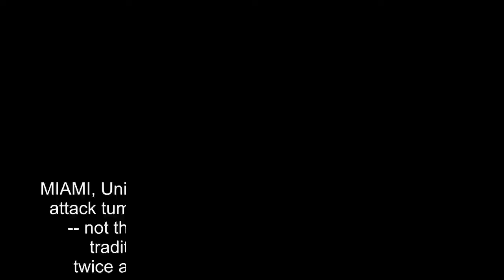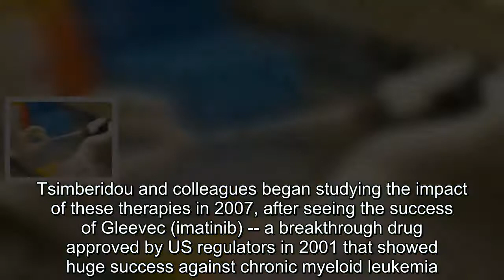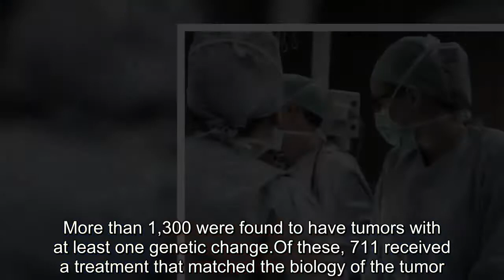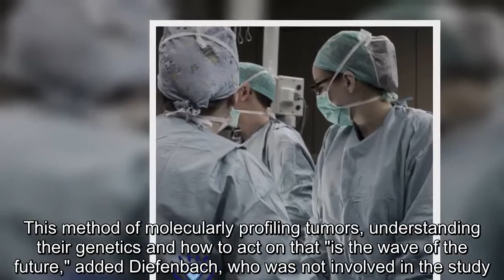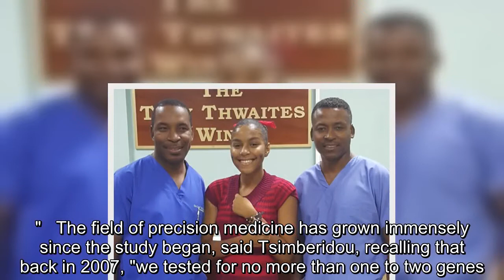JAMAICA NEWS TODAY-Targeted cancer treatments far outperform traditional methods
MIAMI, United States (AFP) — Cancer treatments that attack tumors based on their individual genetic traits -- not their location in the body -- far outperform traditional methods, extending survival for twice as many patients, a study said Saturday.  The precision medicine field of targeted therapy involves testing tumors for clues about their genetic mutations, and matching patients with new drugs designed to block cancer's growth on a molecular level.  Targeted options for patients have risen dramatically in the last two decades -- and one day tumor testing and cell-free DNA analysis may become the standard of care, said lead investigator Apostolia Tsimberidou, professor of investigational cancer therapeutics at MD Anderson Cancer Center in Texas.  "I am optimistic that in the next few years we will dramatically improve the outcomes of patients with cancer with increasing implementation of precision medicine," she told reporters at the American Society of Clinical Oncology meeting in Chicago, the world's largest annual cancer conference.  Tsimberidou and colleagues began studying the impact of these therapies in 2007, after seeing the success of Gleevec (imatinib) -- a breakthrough drug approved by US regulators in 2001 that showed huge success against chronic myeloid leukemia.   Their study, called IMPACT, is the first and largest to look at survival across a host of cancer types and many different targeted therapies.   More than 3,700 patients at Texas MD Anderson Cancer Center enrolled from 2007 to 2013.  All had advanced cancers, or "end-stage disease," involving cancers of the gastrointestinal tract, breast, or lung.Melanoma and cancer of the female reproductive tract were also included, along with more rare types of cancer.  Those enrolled had typically tried at least four -- and sometimes up to 16 -- other treatments that failed to halt the growth of their cancer.  More than 1,300 were found to have tumors with at least one genetic change.Of these, 711 received a treatment that matched the biology of the tumor.Another 596 received a treatment was not matched, often because no matched treatment for the patient was available at the time.  After three years, 15 percent of people treated with targeted cancer therapies were alive, compared to seven percent in the non-targeted group.  After 10 years, six percent of the targeted group was alive, compared to just one percent in the other group.  - Still far from a cure -  On the whole, targeted therapies led to an average of four months of life without the cancer advancing, known as progression-free survival, and nine extra months of overall survival.  Those who were treated with traditional approaches lived just under three months without cancer growing, and 7.3months longer overall.  Targeted therapies "significantly improved overall survival," said Catherine Diefenbach, an oncologist at New York University (NYU) Langone.  This method of molecularly profiling tumors, understanding their geneti